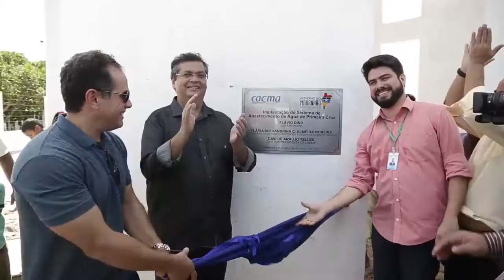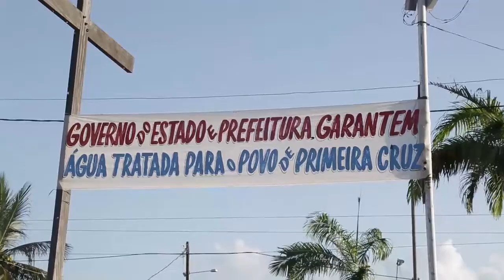Governador Flávio Dino inaugura sistema de abastecimento de água em Primeira Cruz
Para beneficiar 1.505 famílias de Primeira Cruz, o governador Flávio Dino​ inaugurou o sistema de abastecimento de água no município, o primeiro dos 30 sistemas plenos de abastecimento que serão instalados nas sedes dos municípios beneficiados com ações do programa MaisIDH.